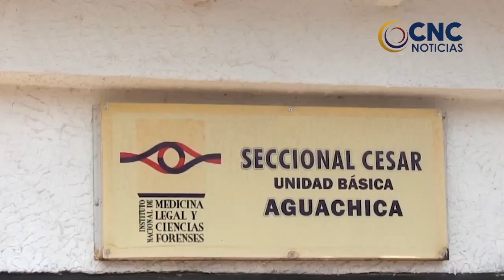JAVIER GÁMEZ, FUE HALLADO INCINERADO EN SU VEHÍCULO EN UNA TROCHA DE VALLEDUPAR